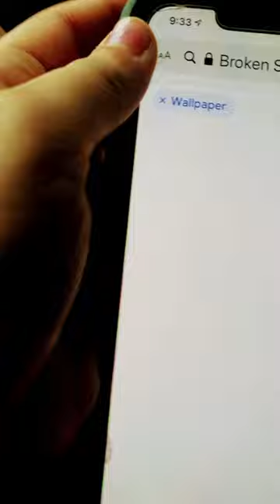May 13, 2023